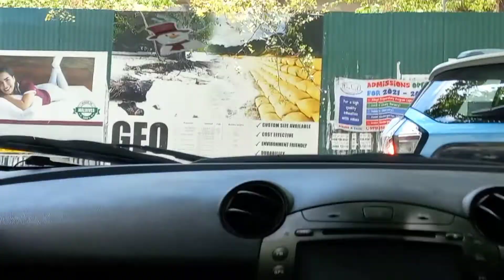WALKING TOUR MALE CITY | KNOW AFFORDABLE ACCOMODATION IN MALE |ARTIFICIAL BEACH | MALDIVES VLOG 4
Hi everyone!
This video is all about us returning back to Male City after spending time in overwater villas, exploring various local islands in Maldives. You will get a glimse of Male City, room tour of budget hotel of Male, and Rasfannu beach.
Spreading Love & Positivity
U and S